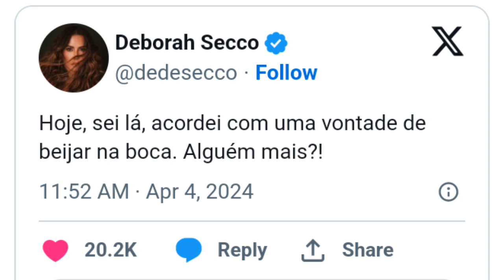Deborah Secco NÃO SE ABALA após indireta de Hugo Moura sobre SEPARAÇÃO "VONTADE DE BEIJAR HOJE"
Deborah Secco não se abala diante de indireta do ex marido Hugo Moura, após confirmarem separação. O relacionamento aberto deles deu muito mais certo que monogamia do tipo Alexandre Correa e Ana Hickmann, Neymar e Bruna Biancardi ou Sandy e Lucas Lima.

Apresentação Sean